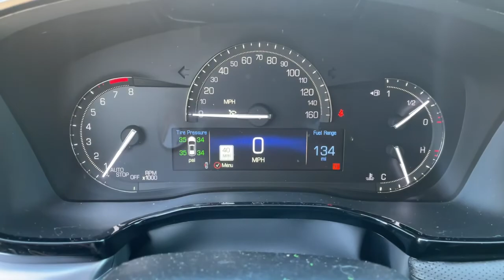2019 Cadillac XT5 Tulsa, Broken Arrow, Joplin, Owasso, Bixby, OK P4766B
Harbor Blue Metallic Used 2019 Cadillac XT5 available in Tulsa, Oklahoma at Don Thornton Cadillac. Servicing the Broken Arrow, Joplin, Owasso, Bixby, OK area.
2019 Cadillac XT5 Premium Luxury - Stock#: P4766B - VIN#: 1GYKNERS7KZ232244